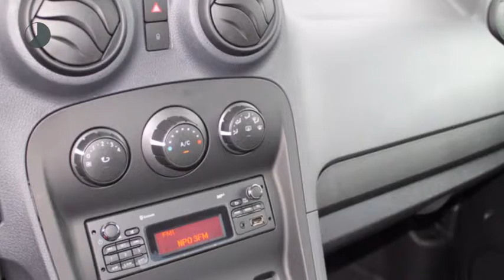Mercedes-Benz Citan 109 CDI KA L